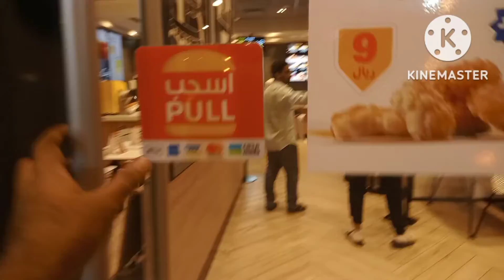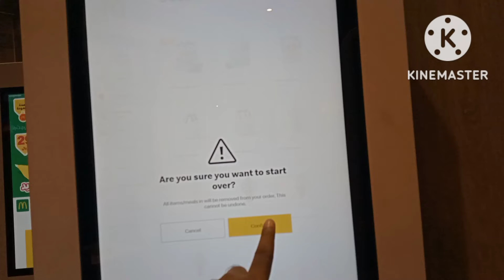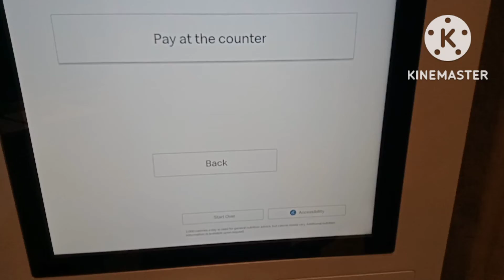Life in Saudi Arabia part-2